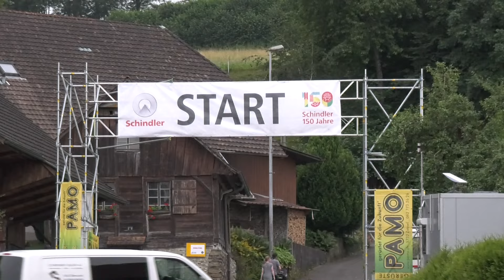BERGRENNEN REITNAU 2024 | LUKAS MAURER | OPEL KADETT GT/E IS 2000 | VIDEOCLIP BY BELLUNOVIDEO